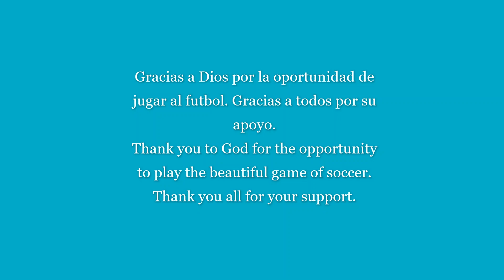Izahi Izzy Amparo 06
Soccer player
Young soccer talent
Phoenix Soccer
Messi
Ronaldo
Maradona
Pele
Soccer kids
Soccer Academy
Jovenes Mexicanos de Futbol
Promesas Mexicanas de futbol